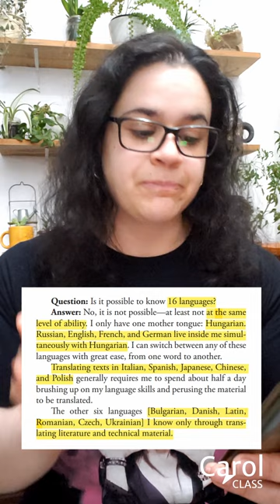KATO LOMB - SEJA POLIGLOTA EM 5 MINUTOS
Siga o método dessa poliglota e seja fluente em 5 minutos! MENTIRA!

Quer aprender aulas de inglês online de forma eficiente e com uma professora divertida? Entre em contato e dê o start no seu inglês!